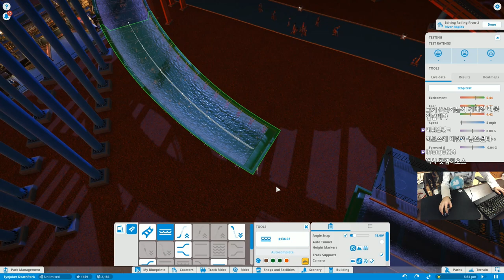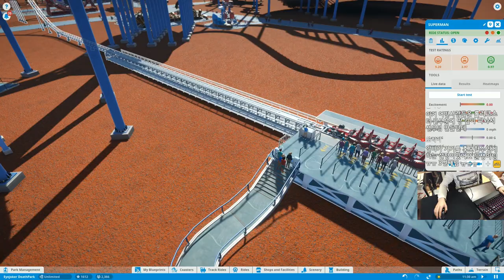플래닛 코스터 - 죽음의 놀이동산 #17 | 눈쟁이